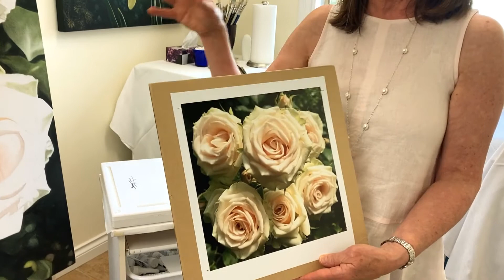Sandy Terry, Artist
A VIRTUAL visit to the studio of Saanich Peninsula artist, Sandy Terry.

Thanks to Blue Dot Sessions for allowing us to use "Basketliner" from Bitters, 2019.